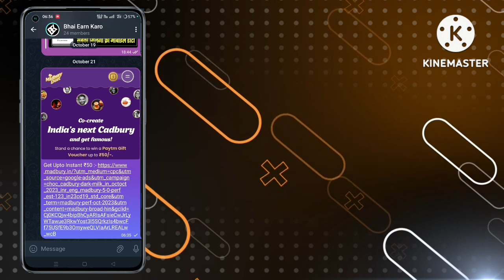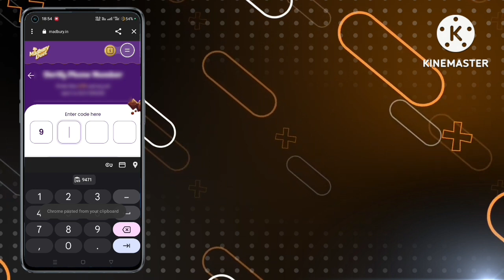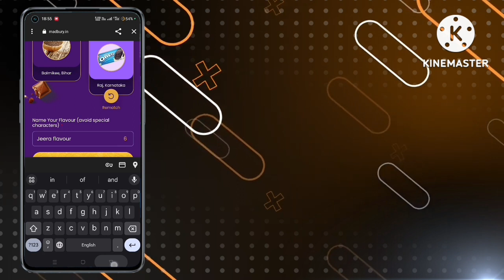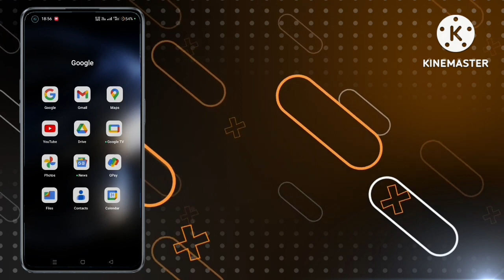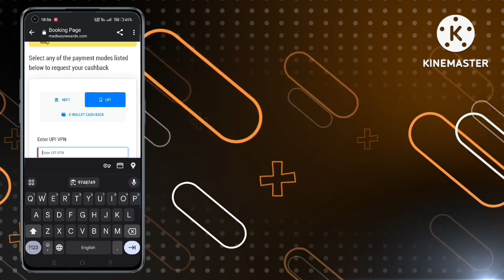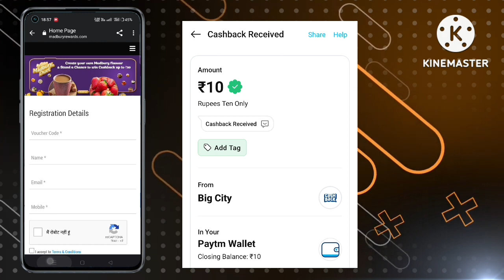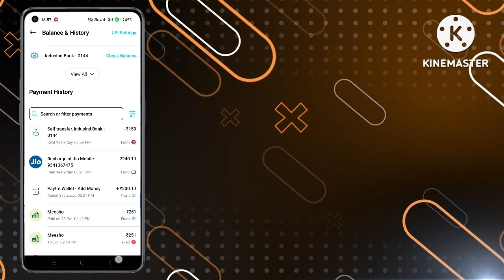GET UPTO ₹50 PAYTM CASH।MADBURY CADBURY PAYTM CASH।PAYTM CASH OFFER TODAY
madbury cadbury paytm cash
Madbury paytm cash offer
How to get free madbury Paytm cash
Paytm cash kaise earn kare

Hello Dosto
Iss Video me maine aap logo ko bataya hai Paytm cash offer ke bare me